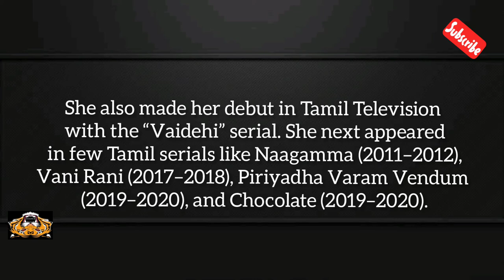Mamilla Shailaja Priya(Bigg Boss Telugu Season 5)Biography